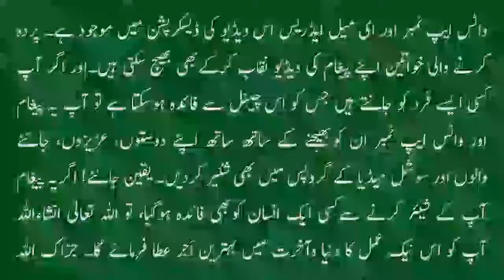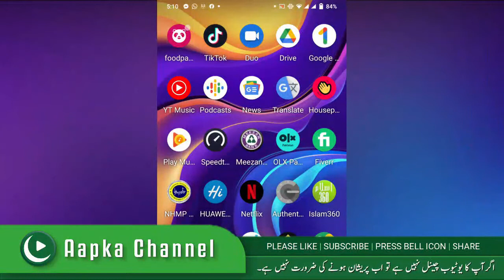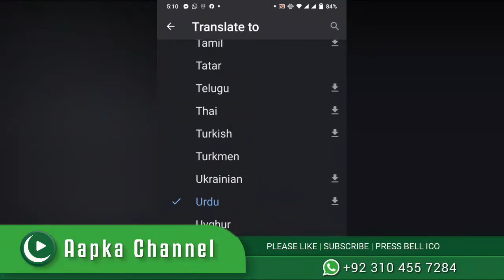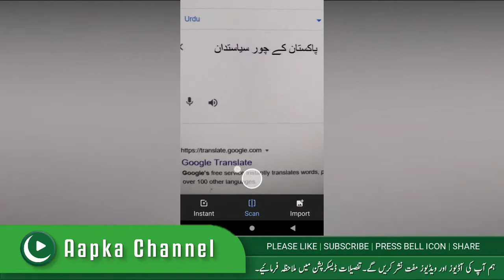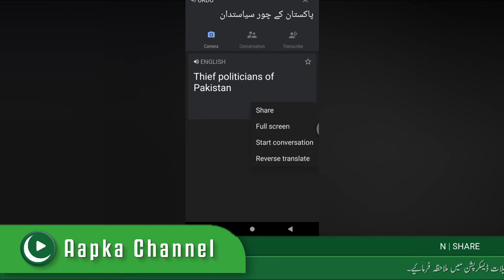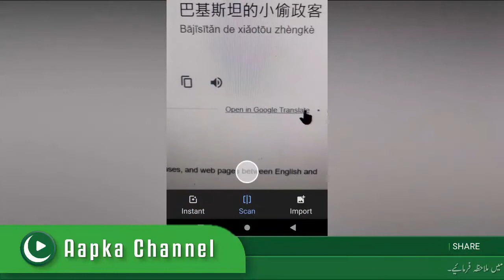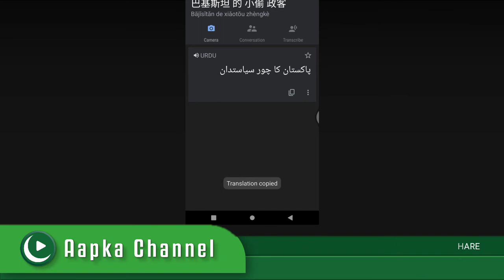How To Convert Image Text to Editable Text Without Software in Urdu / Hindi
How To Convert Image Text to Editable Text  Without Software in Urdu / Hindi | Scan Any Language To Editable Text | Image To Text | Book To Text
Assalam o alaikum. I am Muhammad Siddiq from Bahria Town Lahore Pakistan. It's a public YouTube channel. If you have any complaint from any government institute/agency or any private company and you have enough evidence and you want to raise that complaint on YouTube and Facebook for free, or if you want to focus on issues in your area or city, or you have a special talent that you want to show the world, then please send us your audio or video through our WhatsApp Number or Email.
Why “Aapka Channel”  has created and
The Woman Who Called PM Imran Khan Got Right But This Incident Left 3 Big Questions: